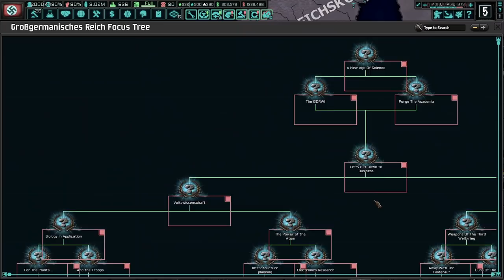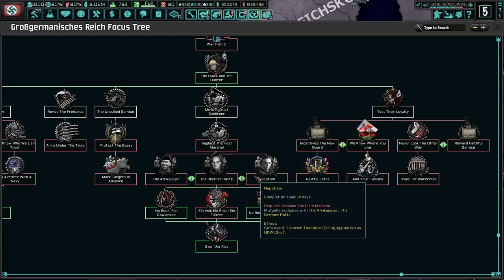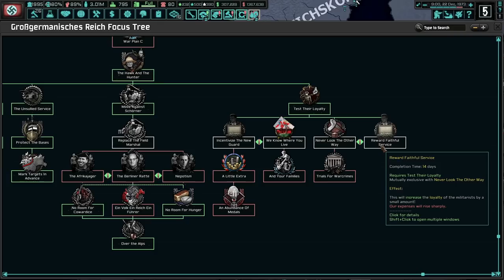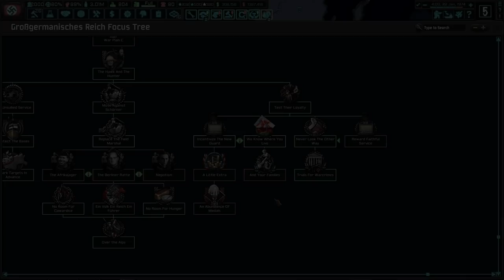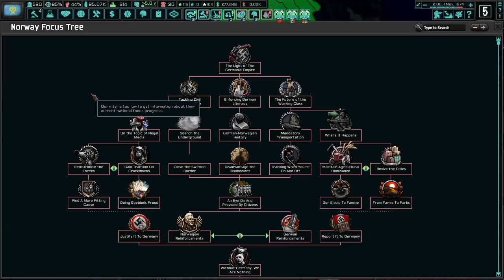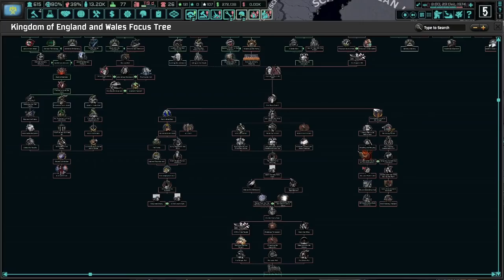How About Another German Civil War? (FINALE) Hoi4 - TNO: Last Days Of Europe, Germany (Goering) #16